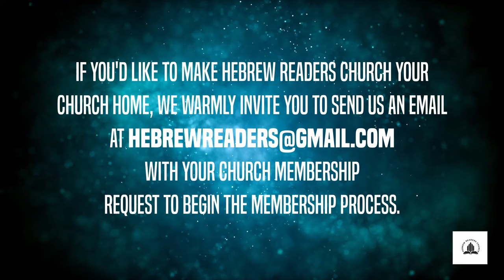Understanding Spiritual Fornication & Idolatry Pt. III